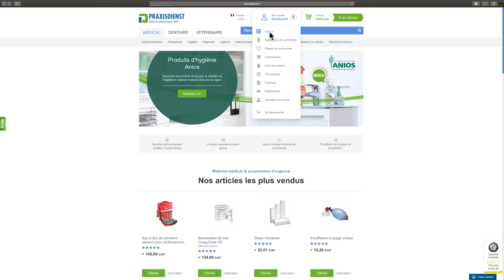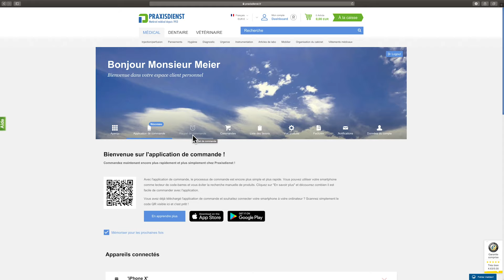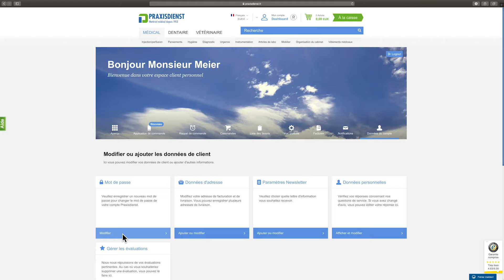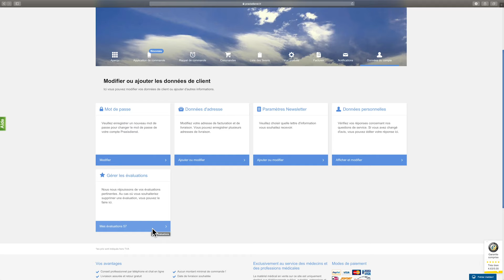Praxisdienst Dashboard FR